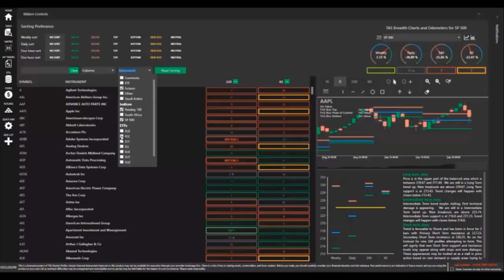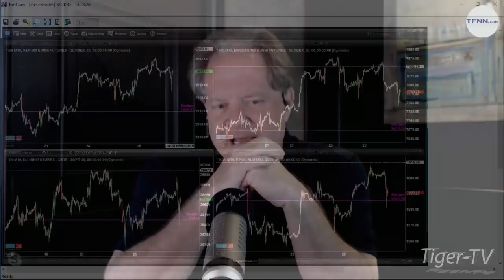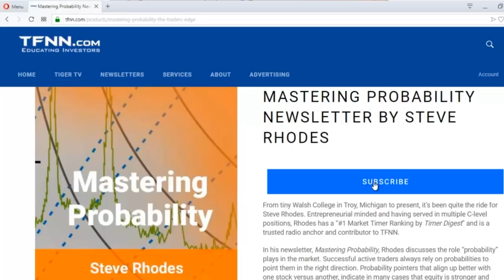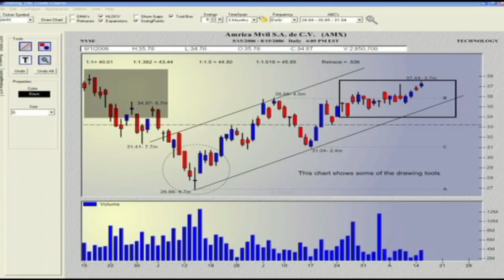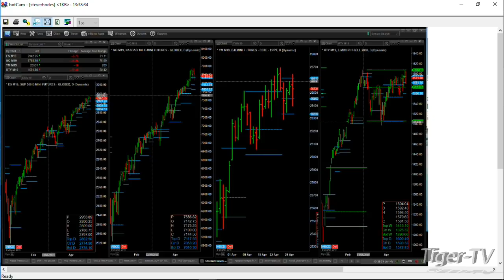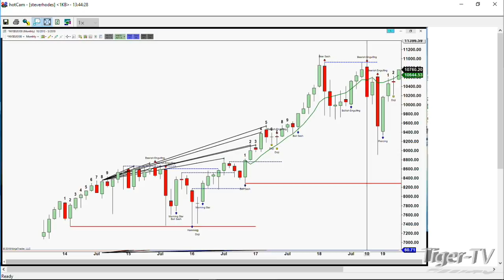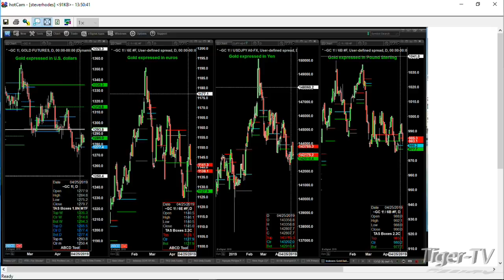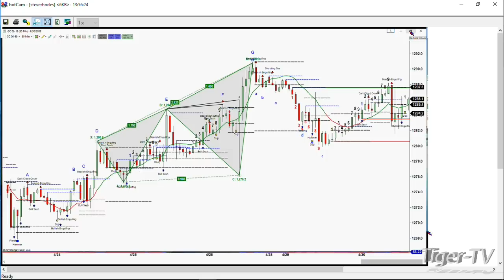April 30th, The Trader's Edge with Steve Rhodes on TFNN - 2019